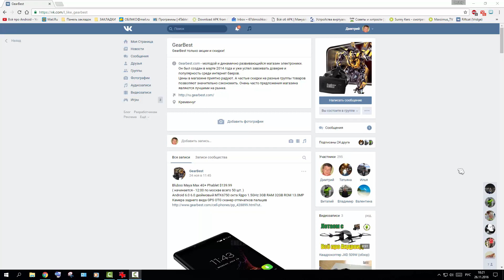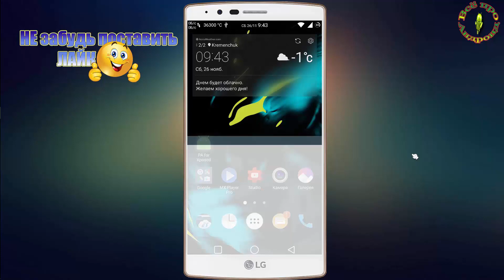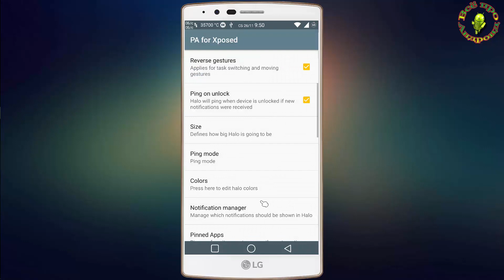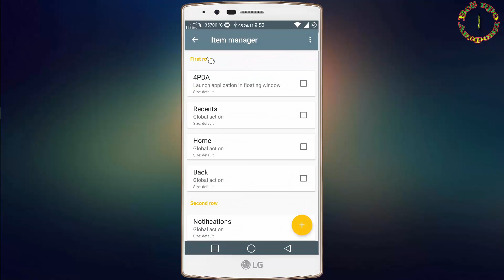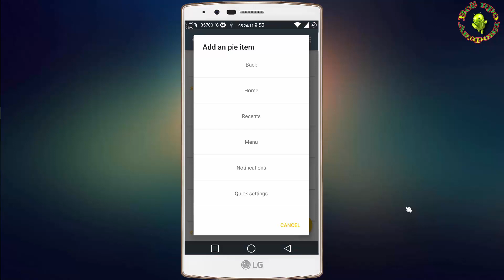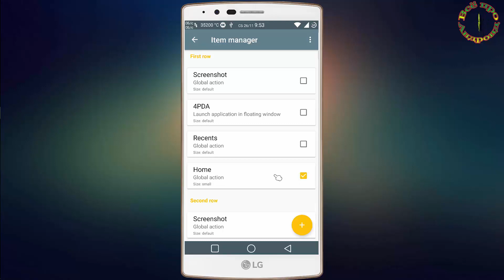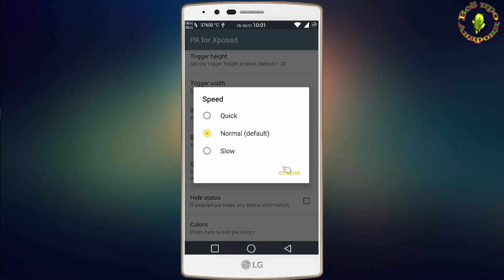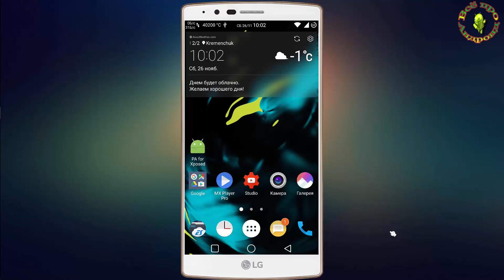Плавающее окно уведомлений и настраиваемый навбар поверх всех окон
*XPOSED РУТ*
Описание работы, функционал: добавляет фичи прошивок Paranoid - Halo, Pie Controls